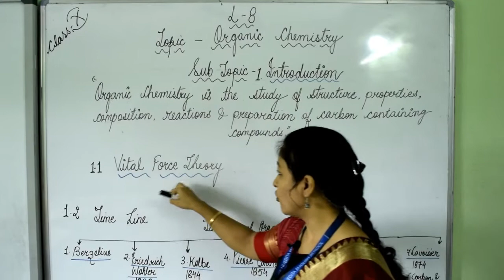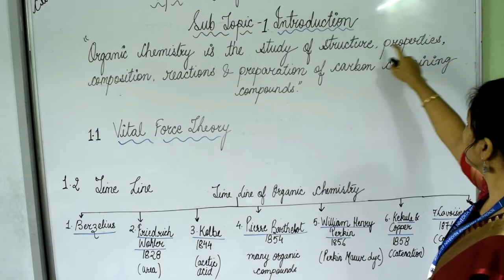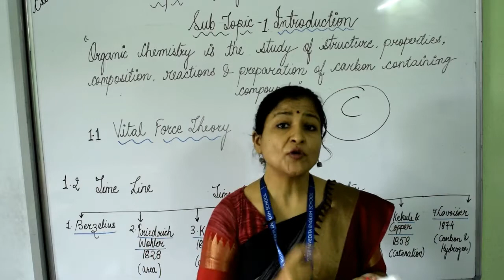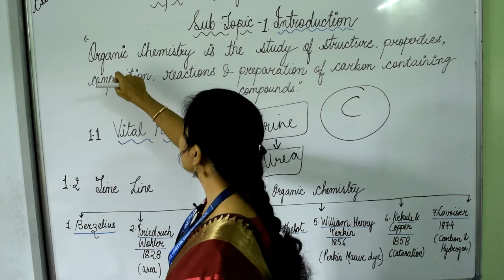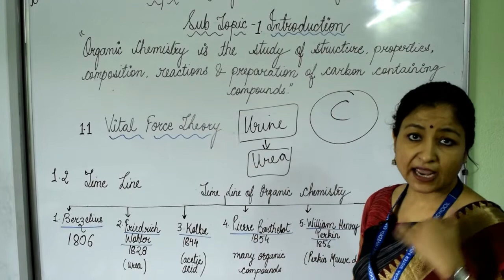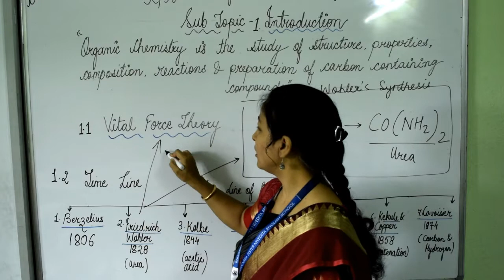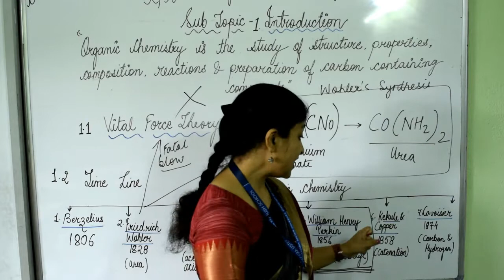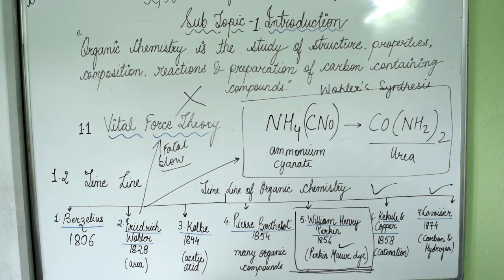BSNES | CLASS X | PHY. SCIENCE | CH-8 | ORGANIC CHEMISTRY | LEC-1 | PREETI MISS